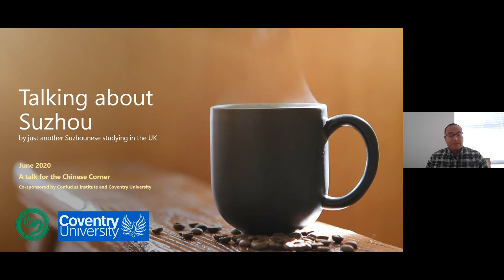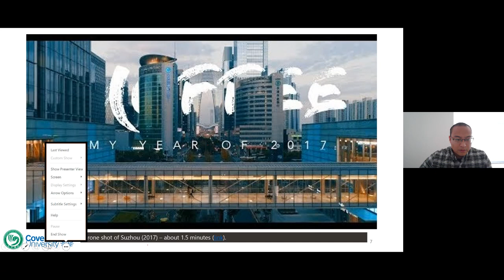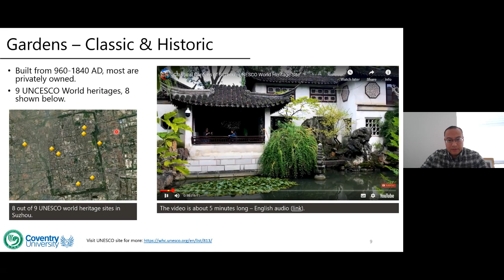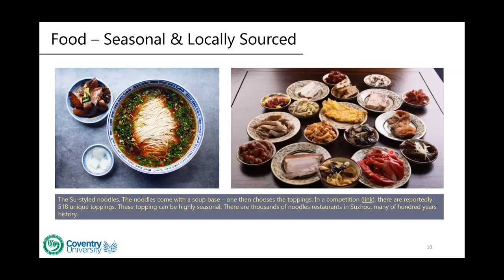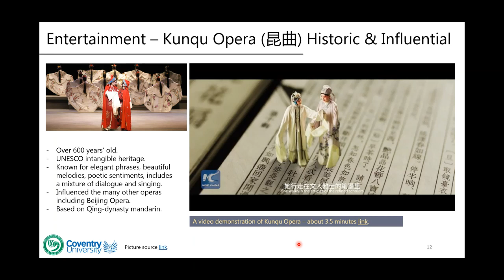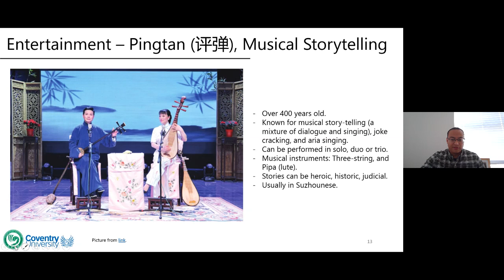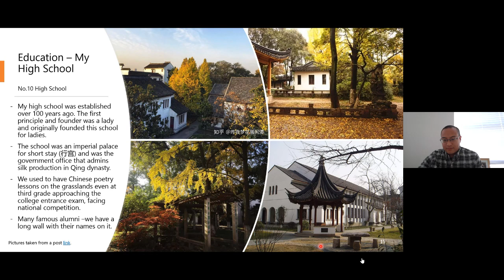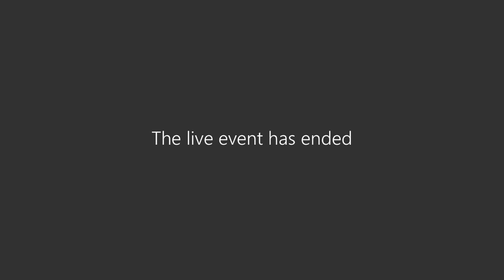CUCI Chinese Corner 24/7/2020 - Suzhou with Liu Zihao